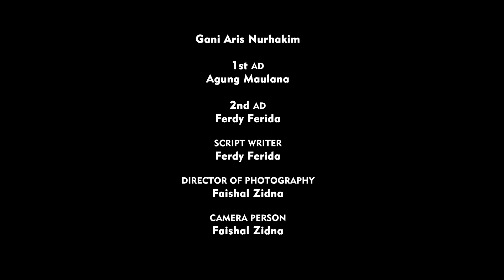120. Dengar, Sebuah Film Pendek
Film pendek ini adalah hasil kolaborasi Menjadi Manusia bersama dengan Freelens Studio.